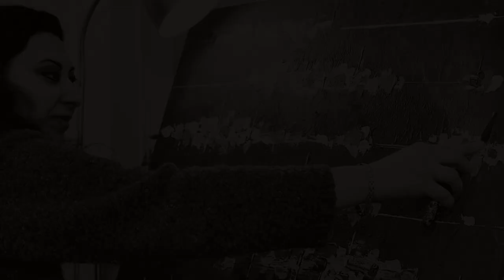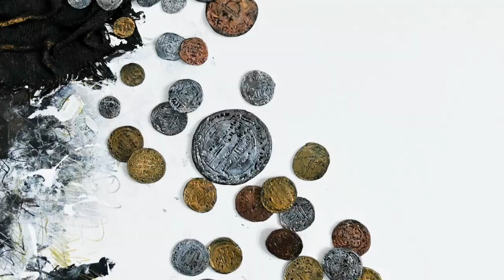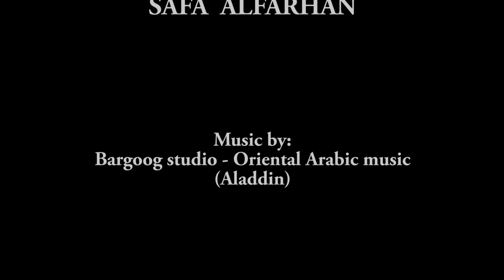SAFA ALFARHAN - Artworks - part 1 -2020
Here are some of my best artworks.
Paintings with Mixed Media and Acrylic on canvas from 2014 to 2020.
Gear used in this video:
Nikon Z6
Nikkor Z 24-70/4 S
Viltrox L116T LED
The video contains copyright!